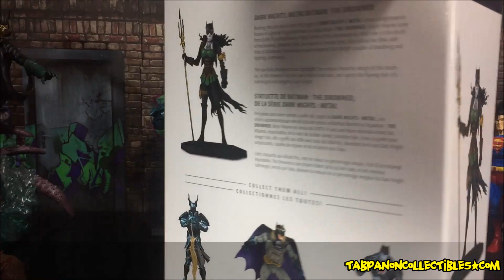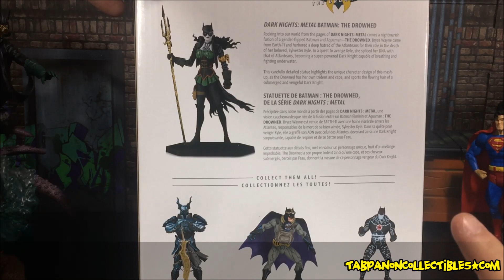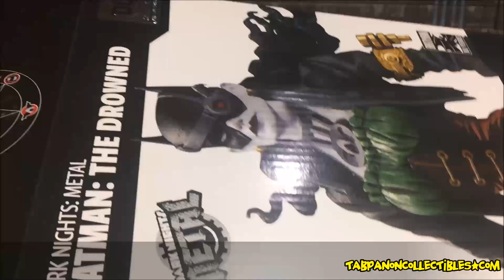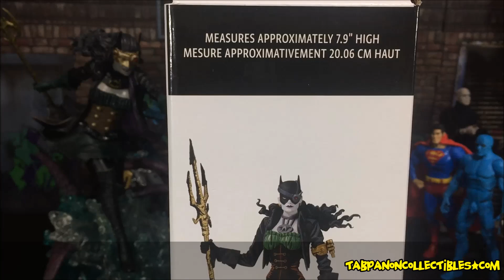[รีวิว] DCC Dark Nights Metal - The Drowned Statue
The Drowned Statue
Dark Nights Metal
DC Collectibles
August 2019
ติดตามรับชมรูปและข้อมูลอื่นๆได้ใน
หาซื้อของสะสมได้ในเว็ปนี้ (ส่งแค่ Thailand only)